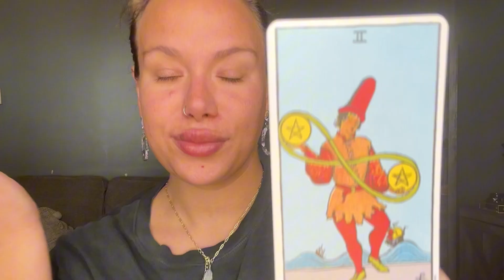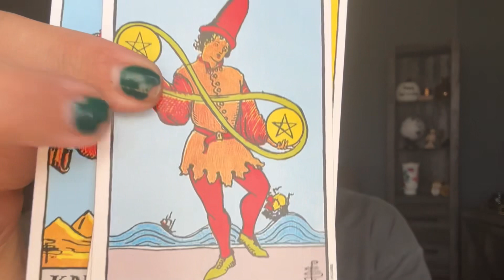🗝️Breaking the Cycle: Overcoming Money Blocks Achieving Financial Freedom✨🦋Tarot Reading too🔮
A daily vlog where I talk about where my lack mindset was coming from, how I overcome money blocks and also share how I am living out what I have manifested for myself. I had no idea I was self sabotaging with my lack mindset, which attracted this situation I am in . I love that I could figure out where I fell short and am excited to see the financial changes with this new awareness. I am so grateful cycles can be broken with awareness and implementation of my higher vibration ☺️This video also has a 3 card pull tarot reading 🔮 Law of attractionMoney blocksTarot card reading